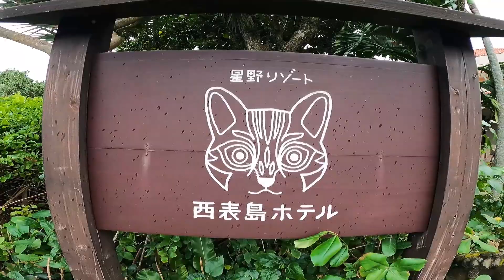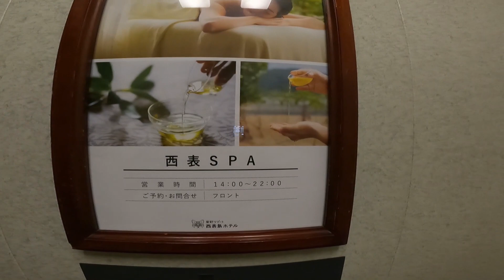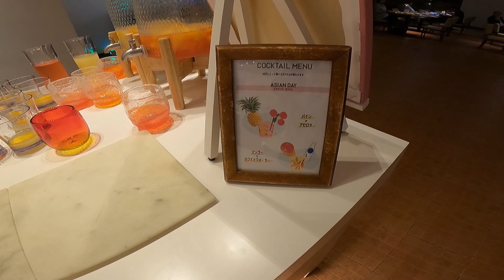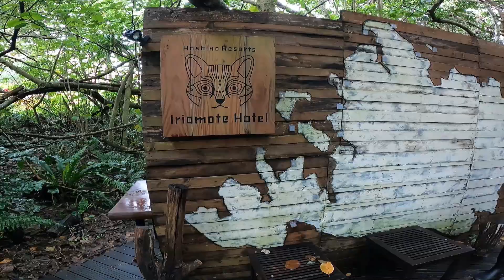【星野リゾート】沖縄西表島ホテルレビュー 世界自然遺産の西表島に泊まるならやっぱりココ！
人生初の星野リゾートは西表島ホテル！生憎の天気でしたが素晴らしいホテルのおかげで思い出深い旅になりました。

今回は西表島旅行で宿泊した星野リゾート西表島ホテルのご紹介です。
生憎の天気で思う存分満喫！とはいかなかったけど、噂通り素晴らしいホテルでした！
特にスタッフの皆様のホスピタリティは他のホテルを一歩抜きんでてる印象でした。
今回は”西表島ガイドウォークジャングルコース”しか参加出来なかったけど、また行く事があったら”マングローブコース”や”イリオモテヤマネコ痕跡ツアー””マングローブストレッチ”なんかも参加してみたいです。

00:00　初めに
00:04　星野リゾート西表島ホテル
01:45　ルームツアー
03:48　ディナービュッフェ
06:35　月が浜
07:17　イリオモテジマガイドウォークジャングルコース